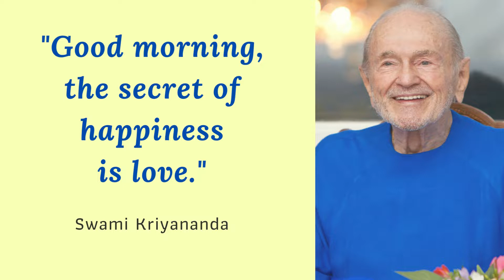"Secrets of Happiness" by Swami Kriyananda - Day 31